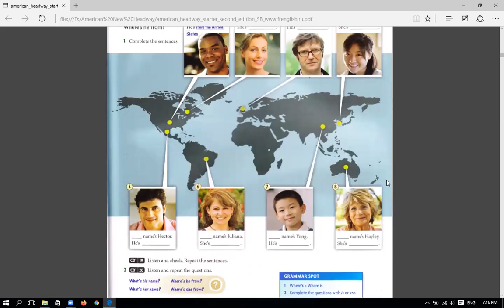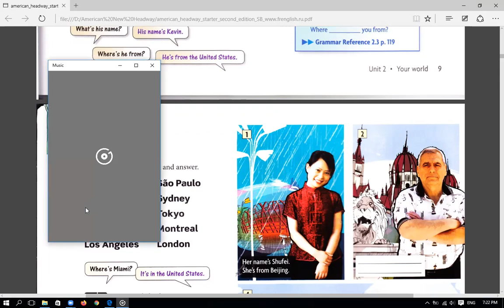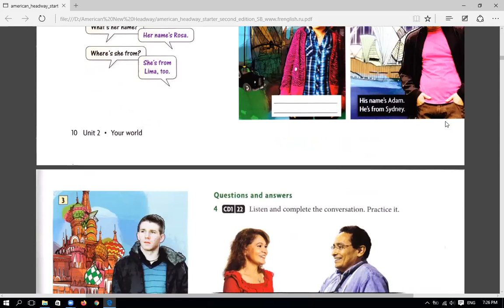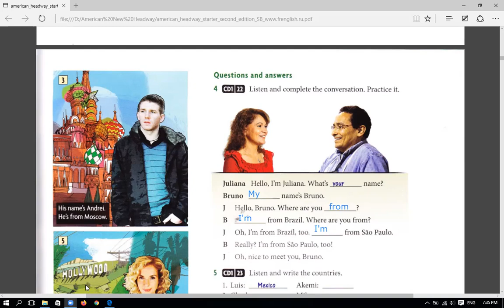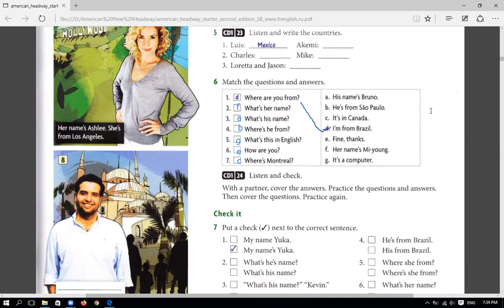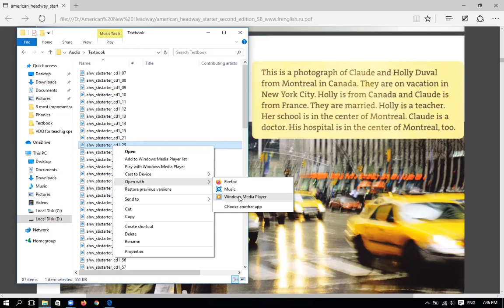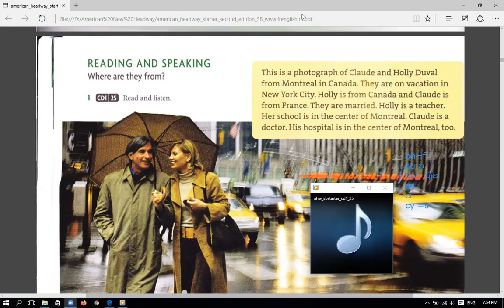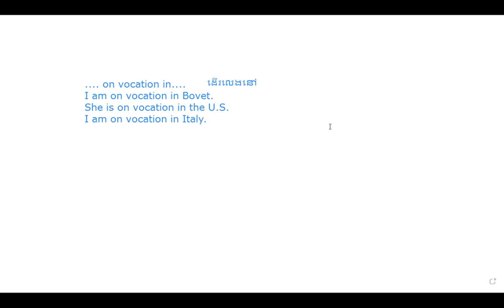Phonics And Teaching English With Teacher Sam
I don't own the materials. I use it for education only.